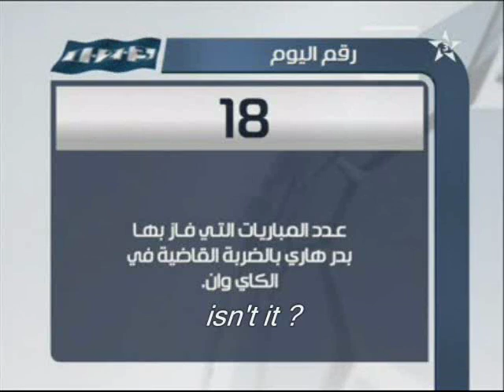Badr Hari, Moroccan tv show part 2/6 english subtitle .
Badr Hari guest on Moroccan tv show " Classico plus " 24/05/10